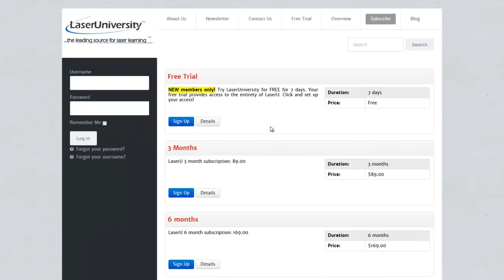7-day Free Trial - try LaserU!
- try LaserUniversity for free! Get your free 7-day trial of LaserU and enjoy all of its content learning about all substrates (wood, acrylic, plastic, glass & more), about CorelDRAW and hundreds of product ideas. In addition we have a settings calculator. Give it a try!